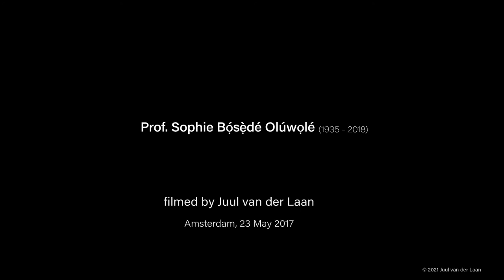Sophie Oluwole on Black and White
... and being careful with language.

This is a short piece of interview I recorded with Prof. Sophie Olúwọlé in Amsterdam, 2017. Ever so relevant.

Its little brother film "Afùwàpẹ́" is also yet to be released.